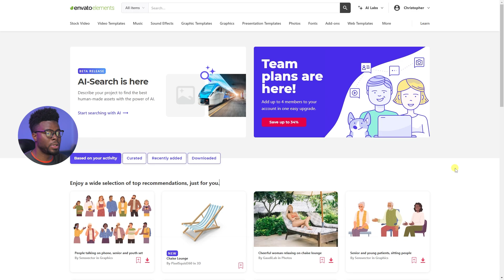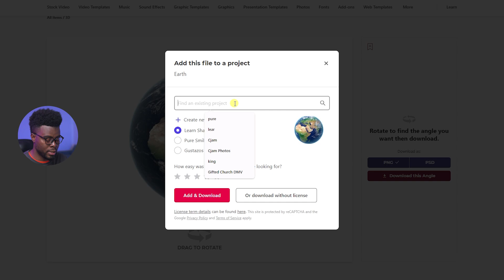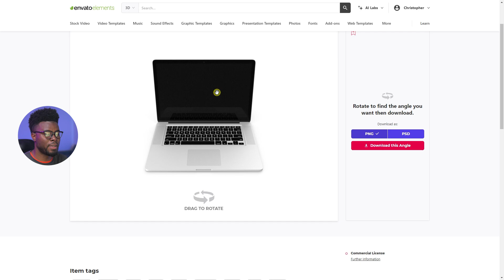UNLIMITED 3D Assets for Your Graphic Design Projects! Envato Elements 3D Files!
6️⃣ Visit my wall art Etsy shop

🔥 Browse the internet securely discount from NordVPN (Use code: CJAM to get a 2-year plan plus 1 additional month with a HUGE discount)
🔥 Get awesome Titles & Lower Thirds with Mister Horse for Premiere Pro and After Effects

Mission 🌎:
Learn Share Photo Video was started by CJam (Chris James) to help creative individuals get started in their craft by knowing the basics of graphic design, photography, and video editing.